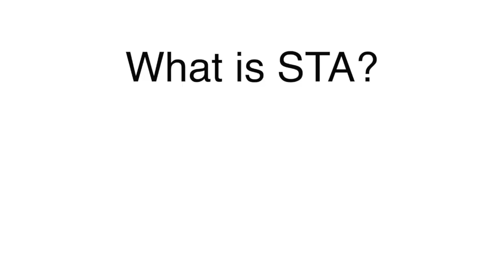What is STA?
STA is a company helps business find all the areas of their business that can be automated so all the time, investment and focus can be on the front end of the business allowing them to scale faster and more efficient than ever before.